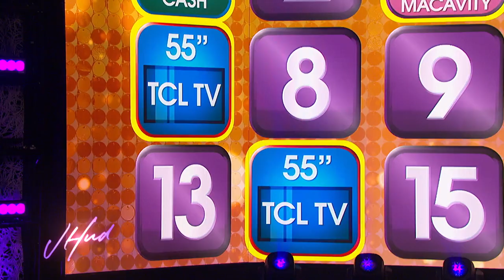Chrissy Metz, Nika King: Wednesday, March 15 | The Jennifer Hudson Show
Chrissy Metz promotes her children’s book, “When I Talk To God, I Talk About You.” Nika King promotes “65.”

Jennifer welcomes poet Harold Green III from Chicago, IL to chat and perform a poem. Last year, Harold wrote a poem for Jennifer called “Jennifer’s Song” that he featured in his book titled “Black Roses.”